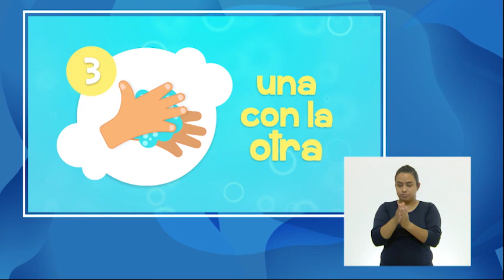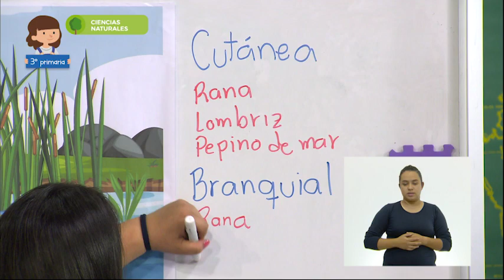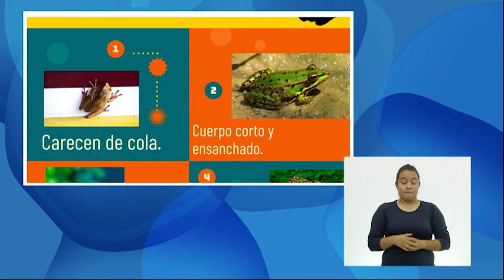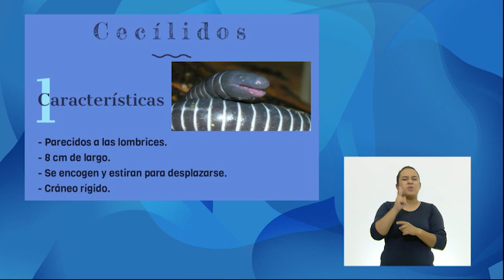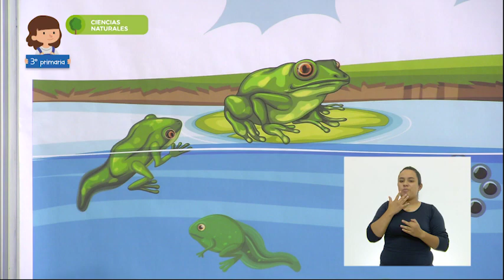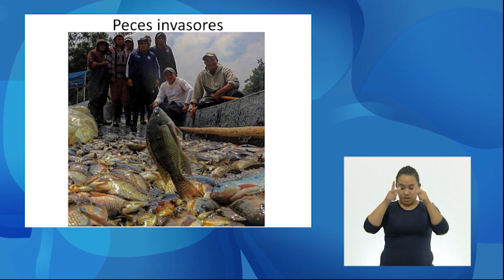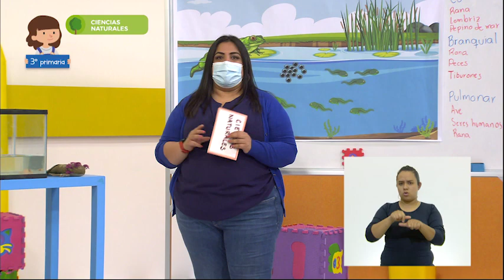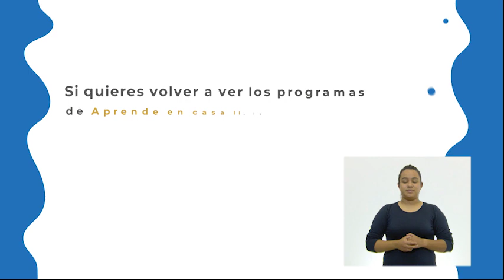AprendeEnCasa II | 3º Primaria | C. N. | El singular caso de los anfibios… | 15 de diciembre 2020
En esta clase de CienciasNaturales identificarás la respiración en animales, las estructuras asociadas y su relación con el medio natural en el que viven.